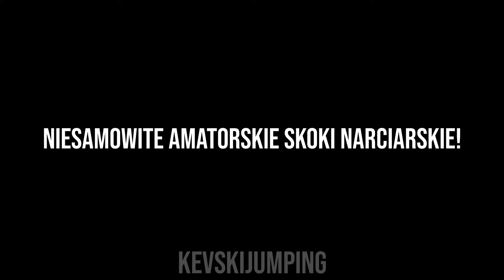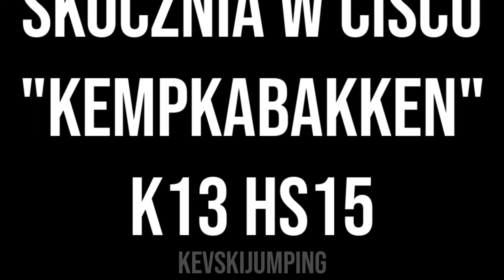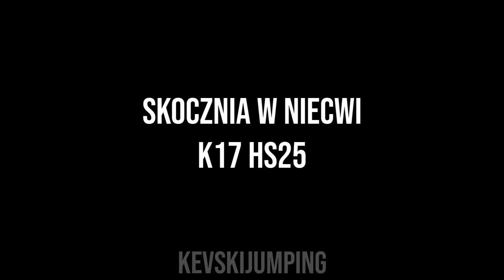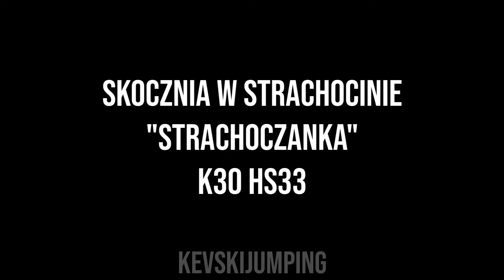NIESAMOWITE AMATORSKIE SKOKI NARCIARSKIE!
Który skok najbardziej Wam się spodobał?
⚠️ROZWIŃ (najważniejsze info pod spodem!)⚠️

MATERIAŁ CI SIĘ SPODOBAŁ?❤️ JEŚLI TAK, TO NIE ZAPOMNIJ O:
✔️ POLAJKOWANIU👍, aby pomóc w rozwoju kanału
✔️ SKOMENTOWANIU⌨, aby zachęcić mnie do dalszej pracy

🎴Miniaturka oraz 🎬Montaż mojego autorstwa.

⛔Jeśli masz problem z umieszczeniem Twojego skoku w kompilacji, napisz do mnie na e-maila podanego poniżej. Na pewno się dogadamy!

⛔Opis autorski, bezwzględny zakaz kopiowania.⛔